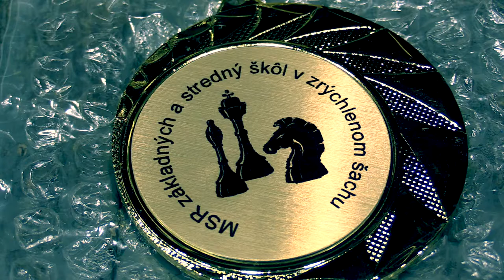žiaci ZŠ 1.1. FM Samir Sahidi - Jakub Ferenčák 1:0